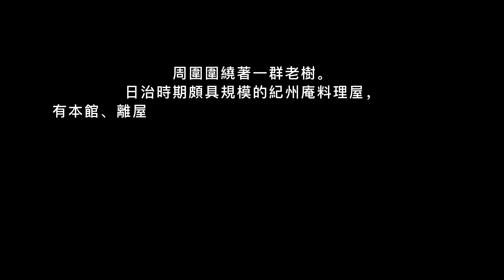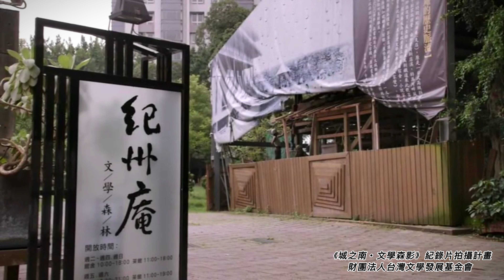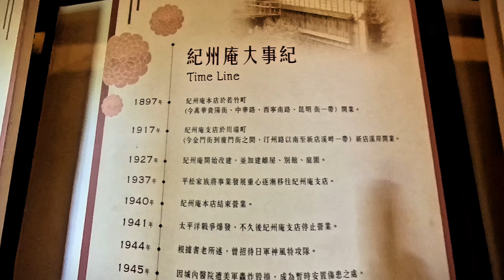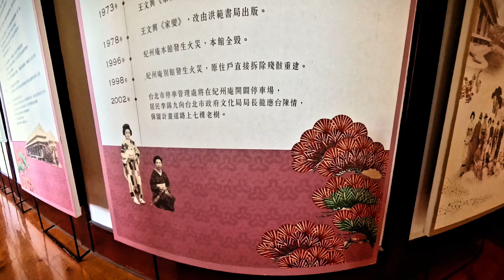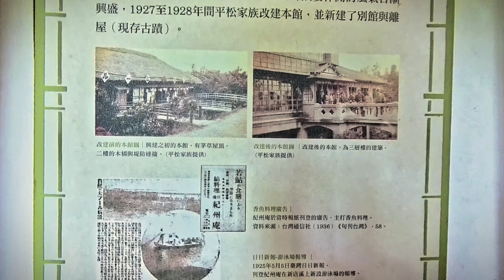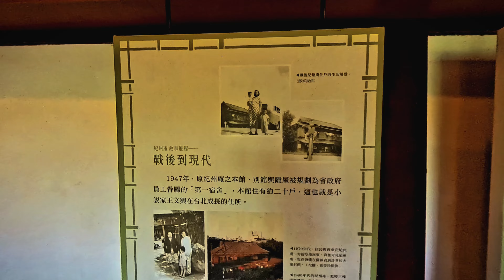簡簡單單的美 紀州庵文學森林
拍攝日期:2024/08/20 (二)
參加此次攝影的小夥伴 Insta360 X4

🐵猴子老公這樣說:
台灣很多被搶救回來的文化古蹟，開幕時都原汁原味充分的顯露出它原本的特色，但是有些到了後來因為補助經費刪減，必須要盈虧自理，因此設法養活自己這個課題，到後來導致很多文化園區，變成了餐廳或商業特區，嗯...說好的文化哪去了??

Cosplay跟要拍婚紗的不要來，詳情請參閱下方官網的相關規定及說明.

🙊猴子老公碎碎念:
記得前陣子去參觀楊英風大師的百年特展，無意間聽到兩位年輕妹妹的對話，她們倆姊妹想要找個充滿了日本味道的園區，扮扮文青拍拍萌咩照(非Cosplay)，但又不想花太多時間跟金錢在交通上，我無意間聽到了「紀州庵」三個字，這也是猴子老公今天來此的主要原因之一。上網看了一下這裡的相關介紹，簡簡單單的兩棟建物，想必不可能像「榕錦時光生活園區」那樣充滿了油煙味跟一堆吵雜的觀光客跟大食客了吧!
「文化」就像是個低價卻高級的香水，任何人跟它沾上邊，就能自動提升一個檔次，真的很神奇!!

🟡🟡相關資料連結🟡🟡
紀州庵文學森林官網

捷運古亭站(3號出口)有YouBike微笑單車 2.0可借，紀州庵後面靠河堤那側有YouBike微笑單車 2.0可還，文青們...還不快點來!